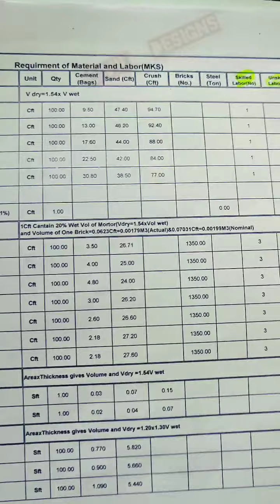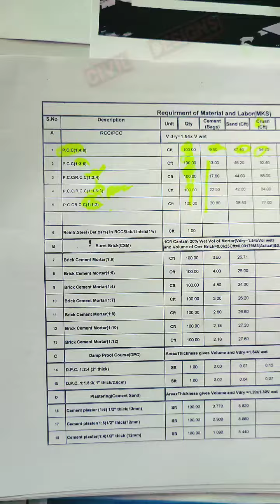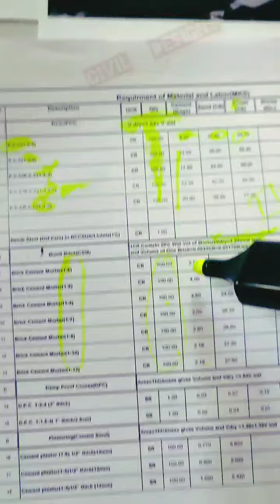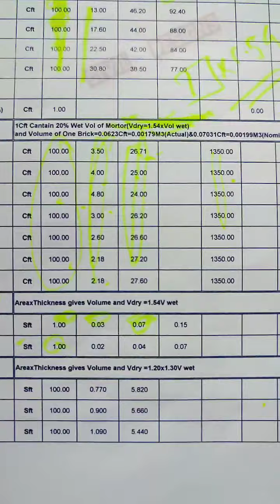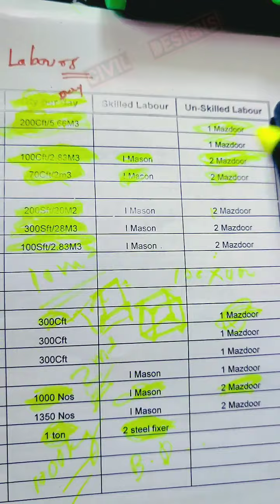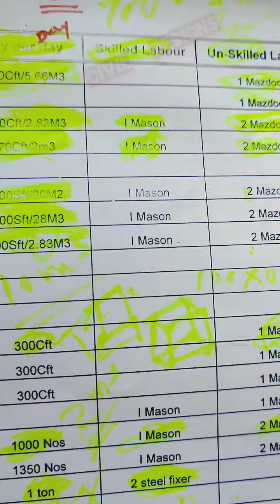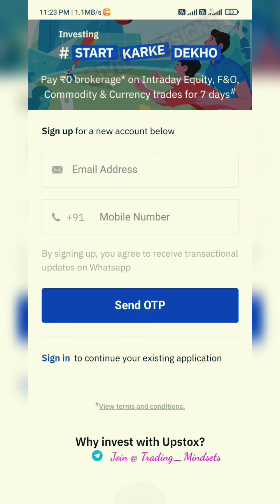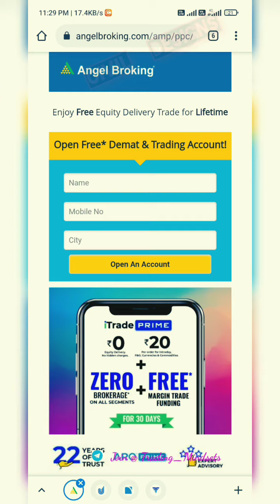Calculations of materials & labour